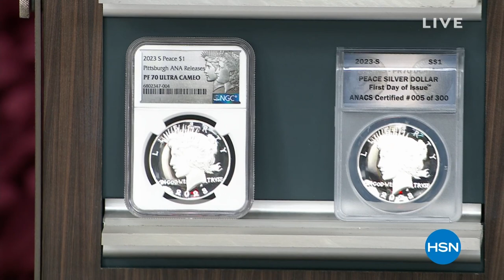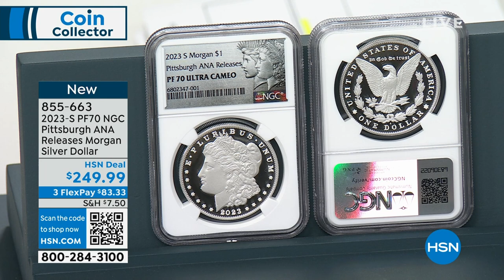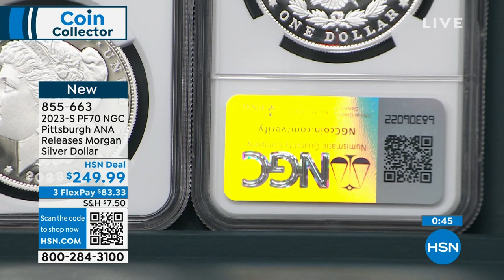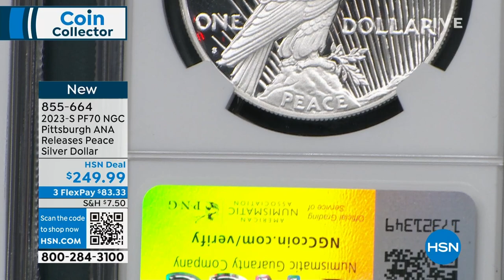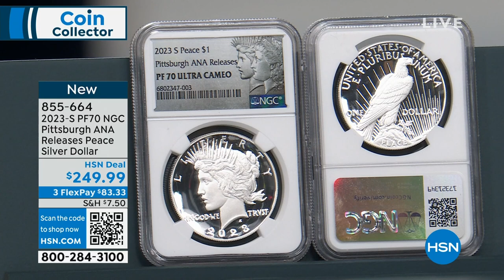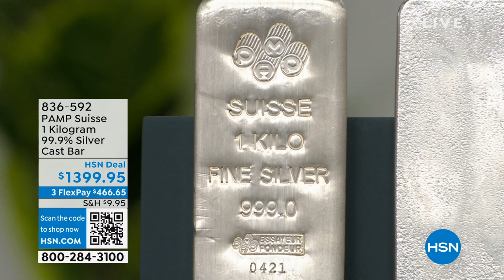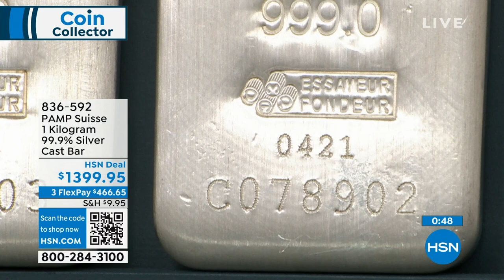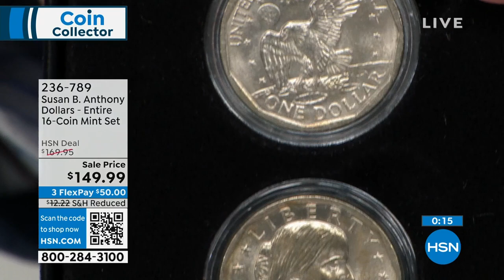HSN | Coin Collector 08.28.2023 - 12 PM